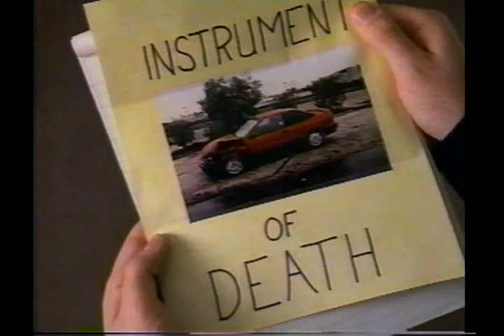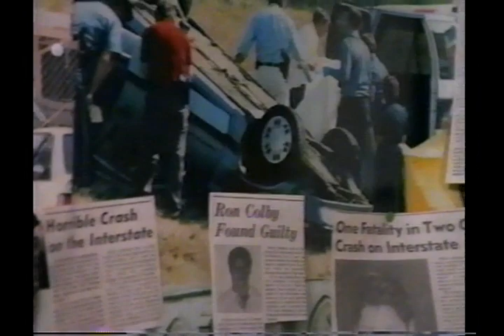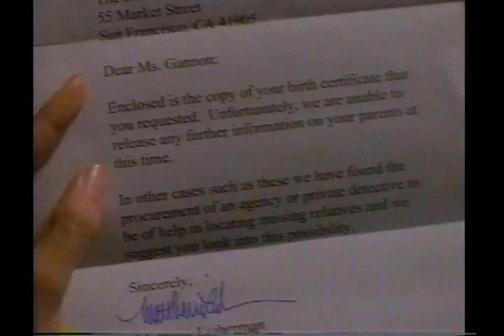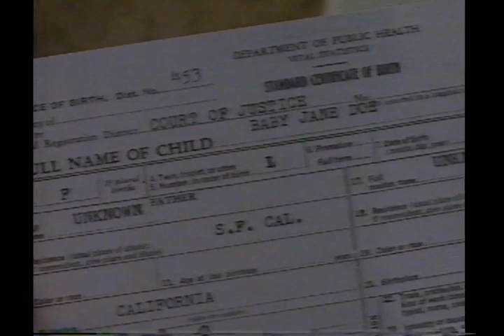Nia Peeples - Crisis Center - 1997 - Episode 2 - Kellie Martin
Nia Peeples Rare TV & Movie appearances. From her 1st TV shows & thruout her career. Many never on youtube.

Crisis Center - 1997. Starring: Kellie Martin.
Episode 2: It'a A Family Affair.
NOTE: I DO NOT HAVE EPISODE 3, ( He Said, She Said ).